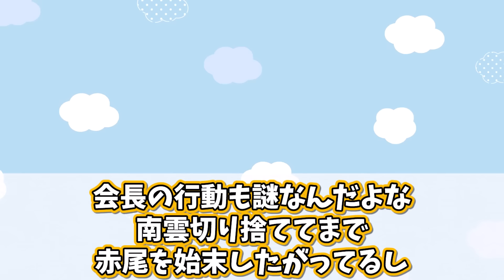【サカモトデイズ164話】坂本がorderにいた頃より強くなっている篁について語る読者の反応集【南雲】【赤尾】【sakamoto days】【漫画】【考察】【アニメ】【最新話】【みんなの反応集】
【権利者】
鈴木祐斗/集英社「SAKAMOTODAYS」